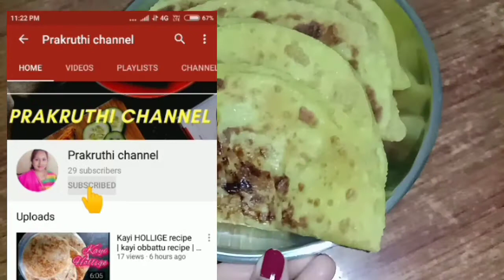bele Obbattu | Obbattu recipe | ರುಚಿಕರವಾದ ಬೇಳೆ ಒಬ್ಬಟ್ಟು ರೆಸಿಪಿ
very tasty and yummy obbattu recipe